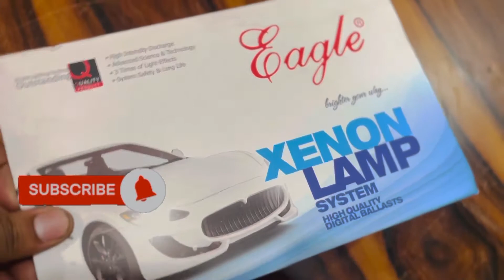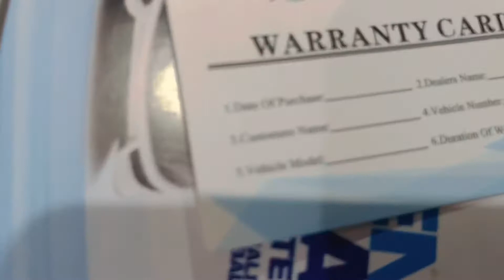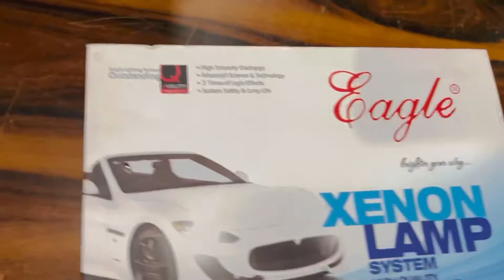Best HID in your car 90 watt eagle